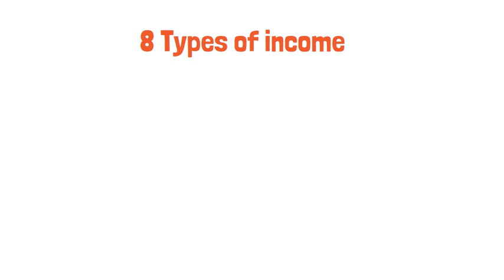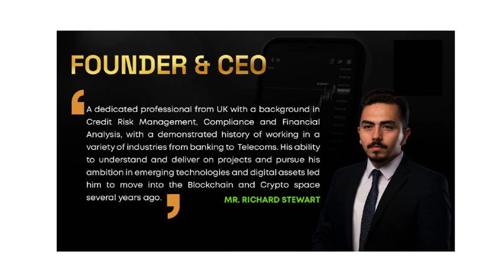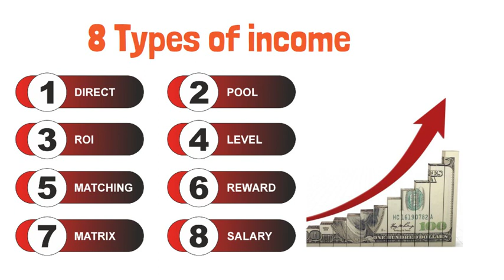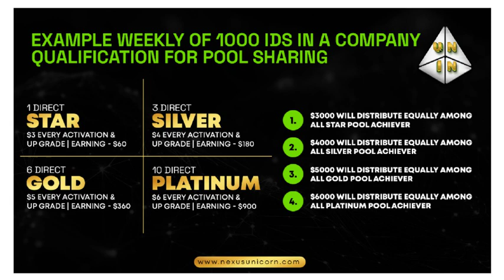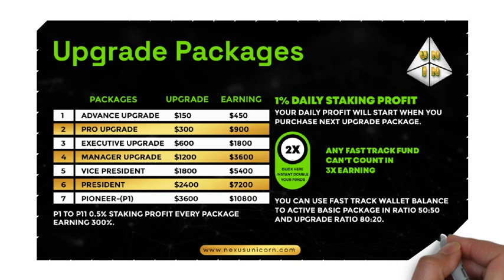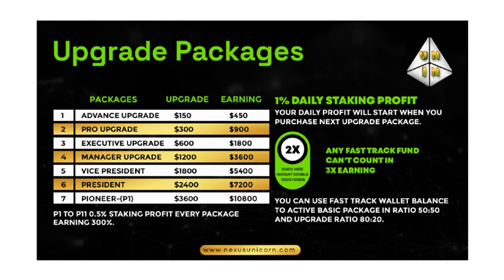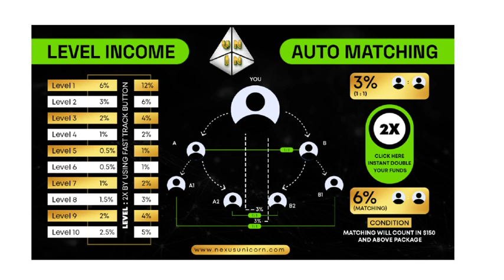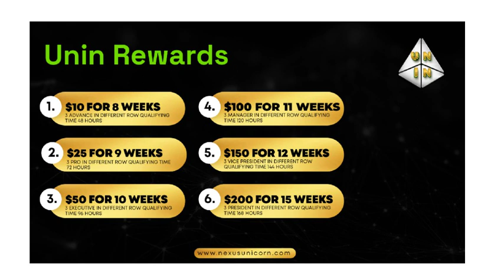Best crypto investment idea | new nonworking business plan | MLM INDIA CHANNEL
Document from Digital Marketing

business
trading
mining
crypto currency
BTC
ETH
TRONS
DECENTRALIZED
SMART CONTRACT
BLOCKCHAIN TECHNOLOGY
trading apps

mlm
Product based mlm companies
mlm scams
legal mlm companies
mlm promotion

mlm2023

Parttimejobs

mlm motivation
mlm promotion channel
mlm companies
new mlm plan
mlm
mlm software
mlm advertising
mlm app
mlm business
mlm data
mlm earnings
mlm free
mlm business
mlm full form
mlm videos
mlm you tube
mlm Google
mlm products
mlm review

mlm channels
promotion channels

Network marketing top company
Best mlm companies list 2023
New pre lunching plans

mlm live
mlm marketing
mlm scheme
mlm training
mlm website

Pyramid scheme
Poungi scheme